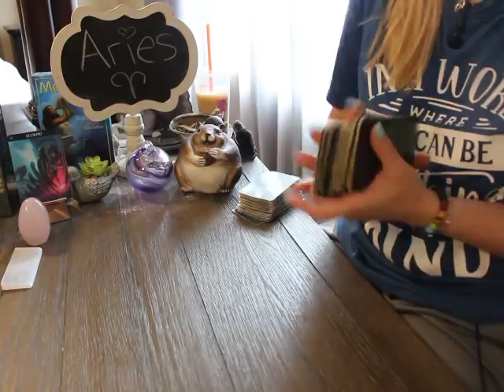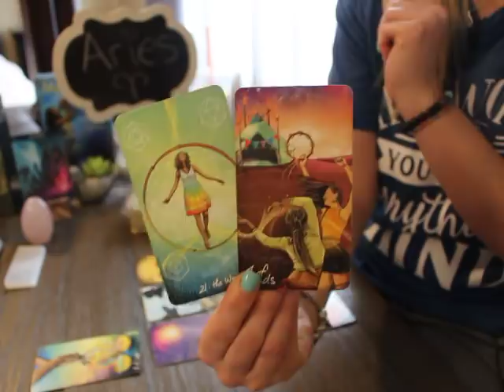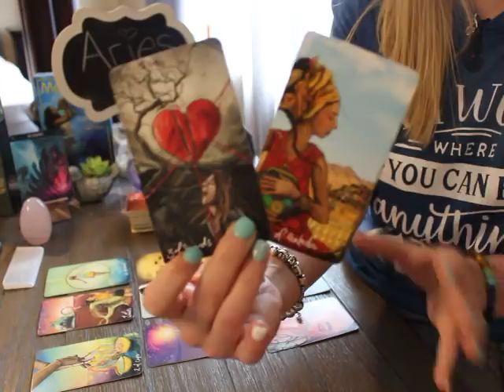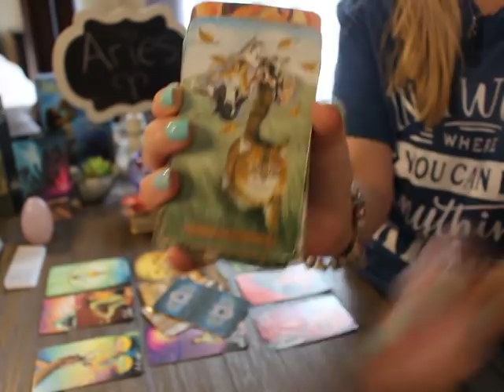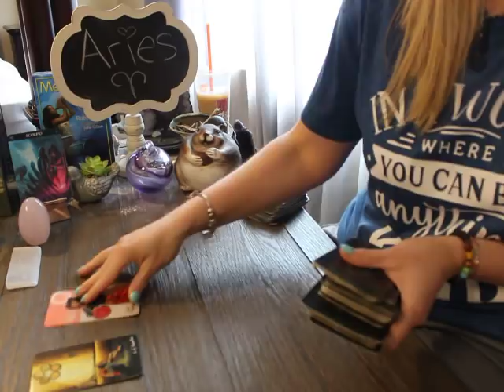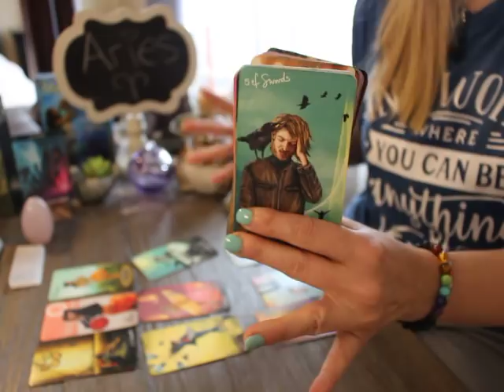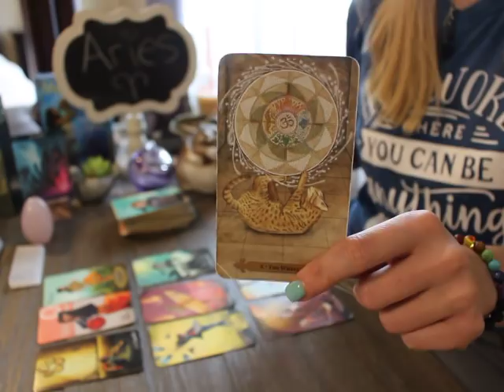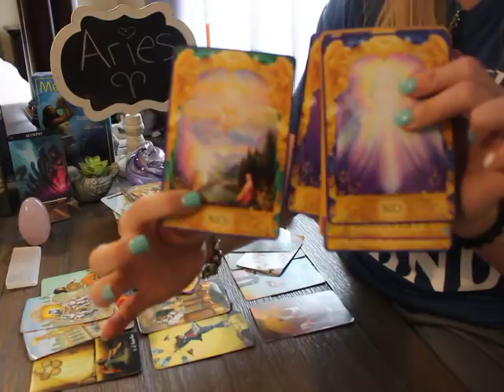ARIES: "COMMUNICATION SPEEDS UP; LET'S TALK" 💗JUNE 2021 Tarot Reading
ARIES TAROT